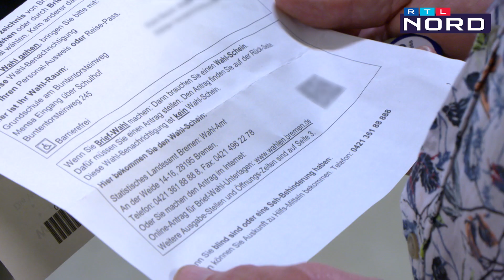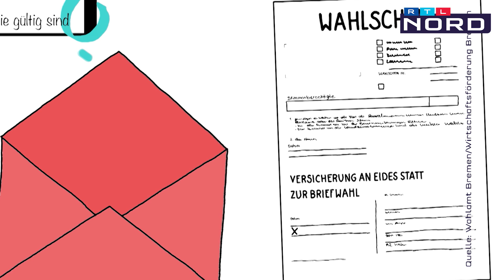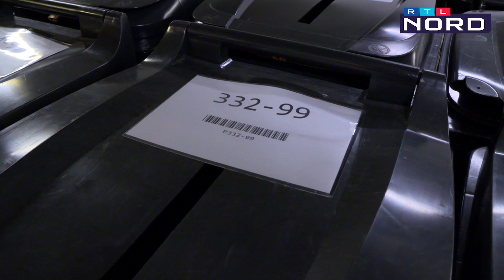Backstage im Bremer Briefwahlzentrum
Am 14. Mai findet im Bundesland Bremen die Landtagswahl statt. Doch was ist, wenn man an diesem Tag keine Zeit hat und trotzdem die Zusammensetzung der Bremischen Bürgerschaft mitbestimmen möchte? Dieses Problem trifft auch unsere Reporterin Lisa zu. Sie hat jedoch nicht nur einfach die Briefwahlunterlagen zu Hause ausgefüllt. Wir blicken hinter die Kulissen des Briefwahlzentrums und fragen: Wie geht eigentlich Briefwahl?